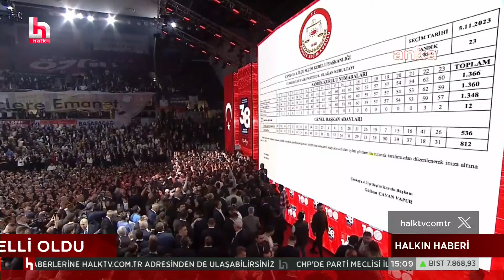Kemal Kılıçdaroğlu'nun seçimden çekilmesini engelleyen İmambakır Üküş aslında kim? İşte ayrıntılar